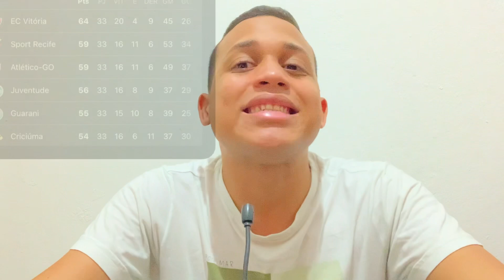É VENCER OU VENCER! VEJA COMO O SPORT PODE SE COMPLICAR DE NOVO SE PERDER AMANHÃ: APERREIO🤯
Vencer ou vencer